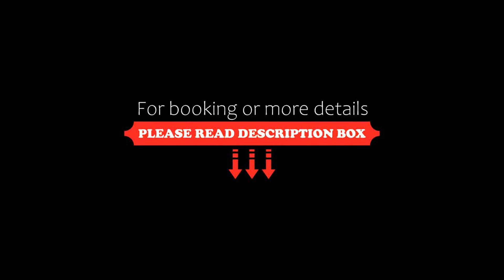Penzion PKO Nitra, Nitra, Slovakia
About Property:
Enjoying a quiet location, Penzion PKO Nitra is set next to the Nitra’s city park. In addition to an on-site restaurant and a bar, it offers rooms with a TV. Free Wi-Fi is provided.
The Penzion PKO Nitra’s restaurant is decorated in traditional style with wood-panelled ceilings and wooden furniture. It serves Slovak cuisine and a selection of hot and cold drinks.
Only 300 m from Nitra Castle, The Penzion comprises rooms with a...
Property Type: Hotel
Address: J. Kráľa 4, 949 01 Nitra, Slovakia
Searching For
1. Penzion PKO Nitra - Nitra - Slovakia
2. Penzion PKO Nitra - Nitra - Slovakia Address
3. Penzion PKO Nitra - Nitra - Slovakia Rooms
4. Penzion PKO Nitra - Nitra - Slovakia Amenities
5. Penzion PKO Nitra - Nitra - Slovakia Offers and Deals
Audio Credit:
Track Title: Subway Dreams
Artist: Dan Henig